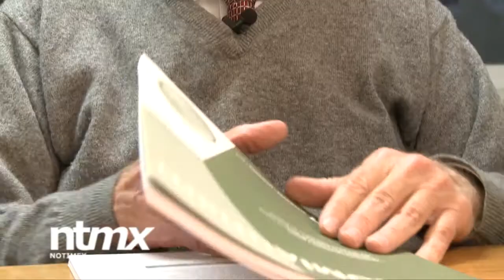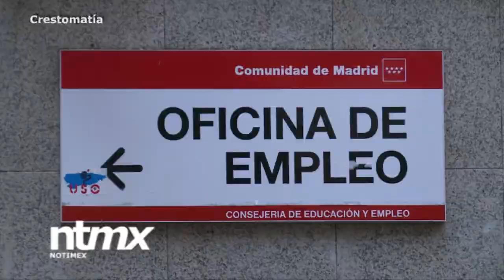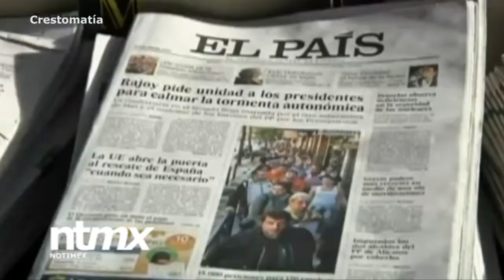Españoles en México I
Profesionistas y empresarios ibéricos que buscan en México bonanza y mejores condiciones de vida